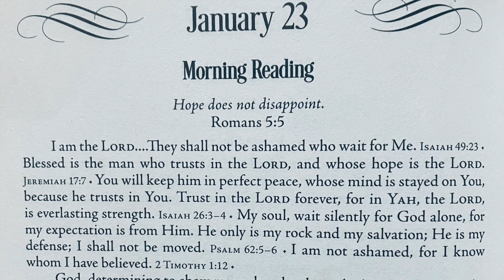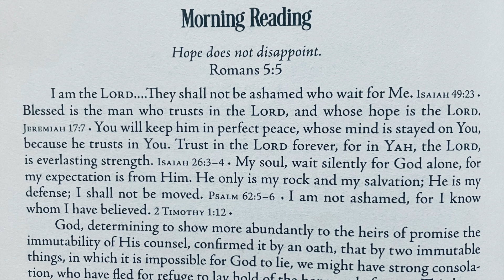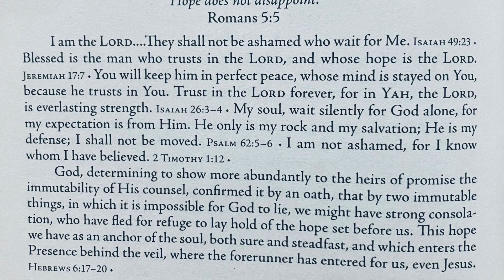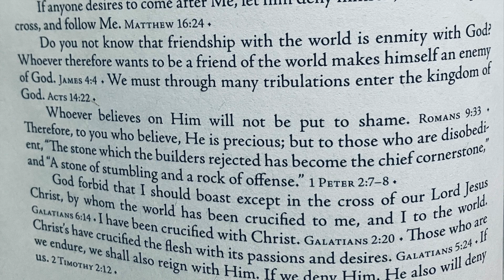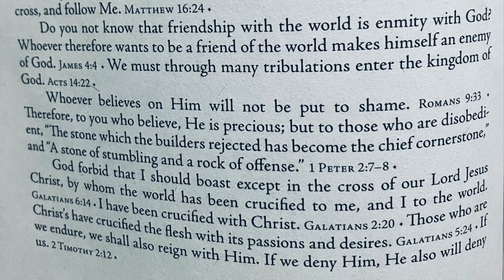Daily Light - Jan 23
narrated by: KIII